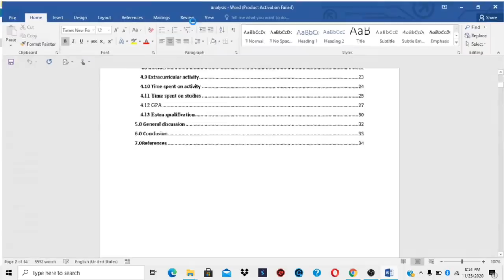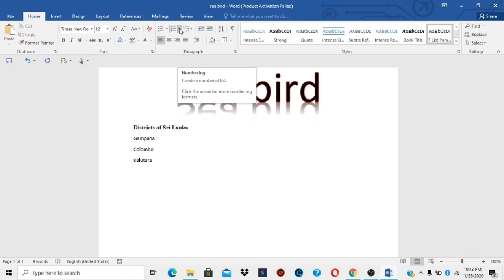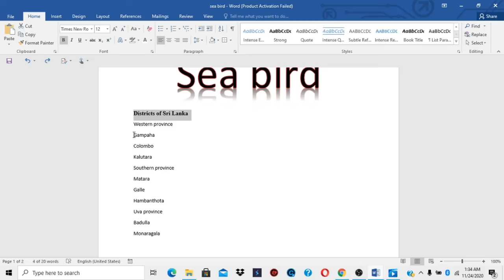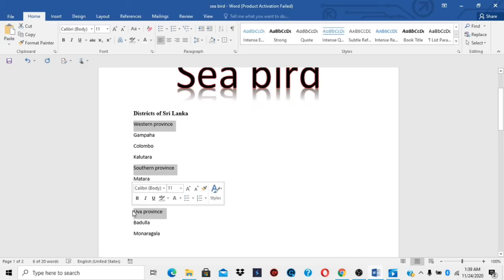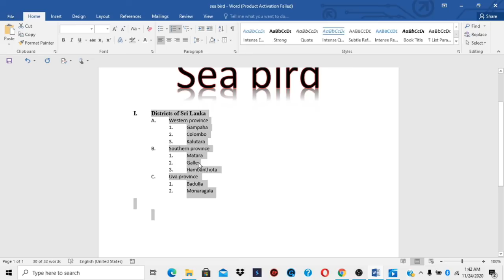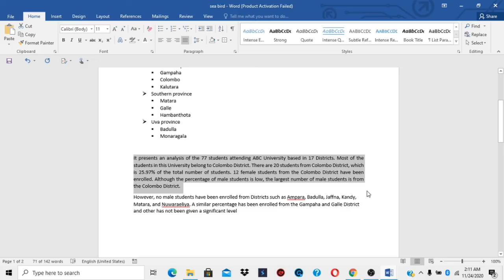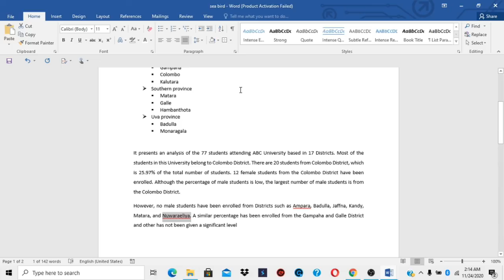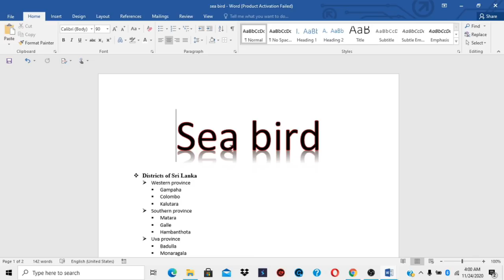MS word home tab 2016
Micro soft word 2016